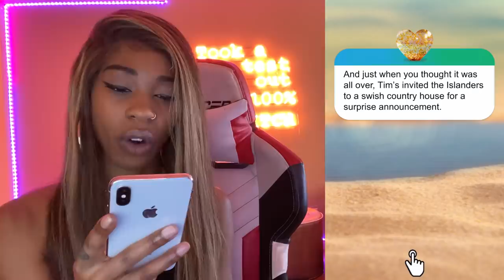BREAKUPS, AND MARRIAGE? | LOVE ISLAND REUNION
HEY FITZFAM IM BACK WITH ANOTHER VIDEO AND YOU WANTED THE REUNION... SO U GOT IT. ;) PS LEMME KNOW IN THE COMMENTS WHO UR OVERALL FAV WAS ON THE SHOW!!

DOWNLOAD MY NEW SONG

// LETS SOCIALIZE //